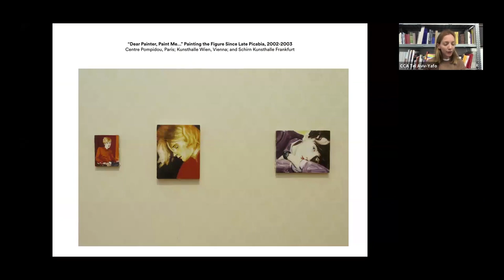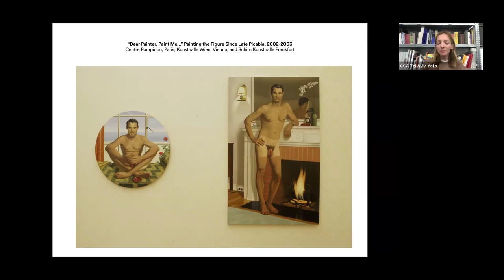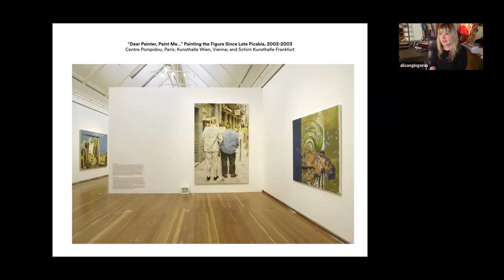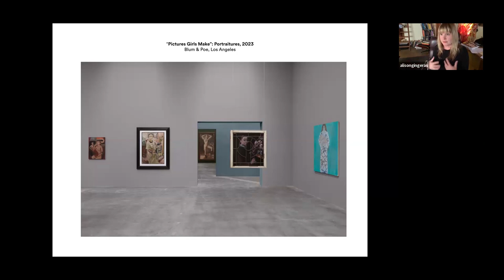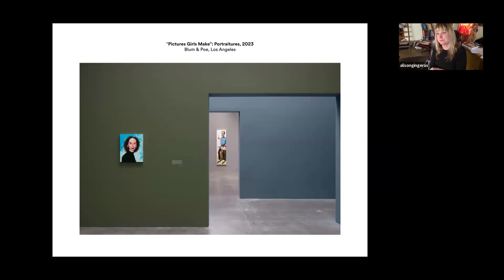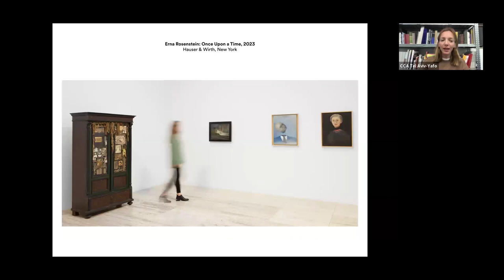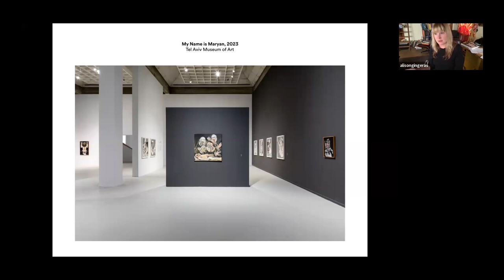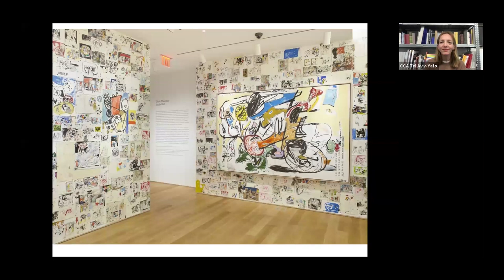Conversation | We Care, We Talk: Alison M. Gingeras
CCA Tel Aviv-Yafo is pleased to present “We Care, We Talk: Curators in Conversation,” a series of events created in collaboration with WalkTalk, consisting of conversations with leading curators from across the world that will be focused on exposing the mechanism of exhibition-making within the contexts of museums and art institutions.

The fifth event in the series will be with Alison M. Gingeras, an independent curator living and working in New York and Warsaw, in conversation with Tamar Margalit, Curator at CCA Tel Aviv-Yafo. Gingeras is currently an Adjunct Curator at Dallas Contemporary and previously held positions at the Solomon R. Guggenheim Museum in New York, Centre Pompidou in Paris, and Pinault Foundation at Palazzo Grassi in Venice. She curated (with Noa Rosenberg) “My Name is Maryan,” at the Tel Aviv Museum of Art. The conversation addresses Gingeras’s rigorous and anarchistic approach toward art history, an approach that sets apart her exhibitions and writing.

The event took place on February 15, 2024.